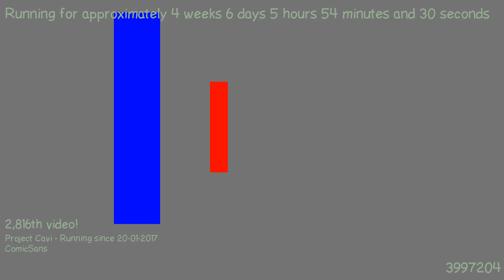1487908728 - Webdriver Cavi - O